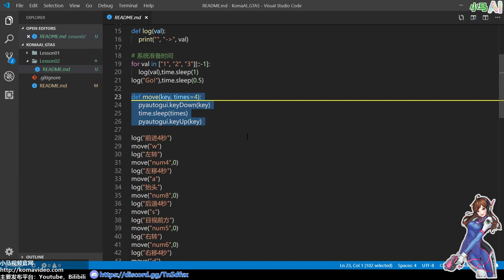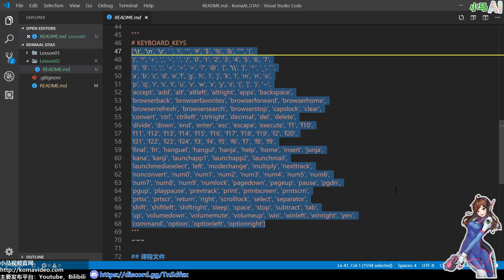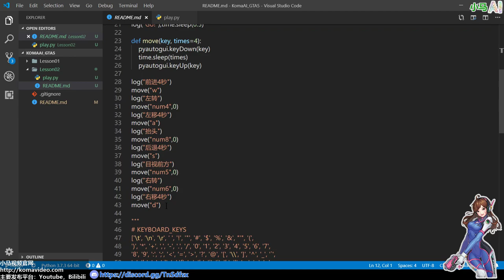【Python】PyAutoGUI不灵了，不听话的老崔 p.2